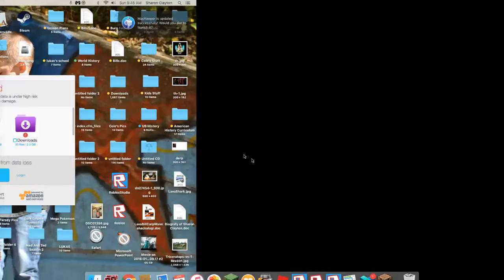WE DIED SO MANY TIMES WHY | EASTER SPECIAL 2 PART SPECIAL | Minecraft survival #5